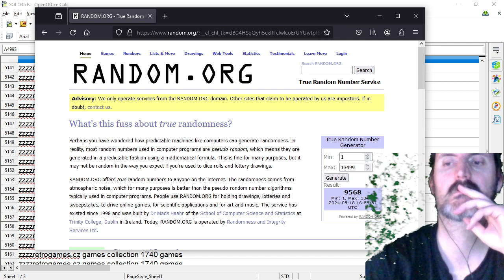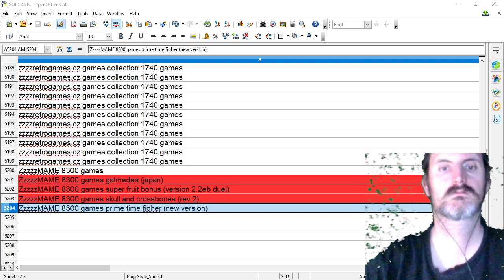Part 8 - LEO YOLOs Duke Nukem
The 77th game is Duke Nukem
Final score for Episode two: 134100.